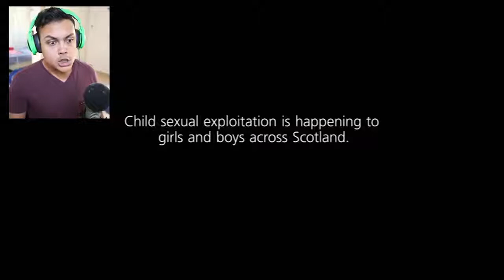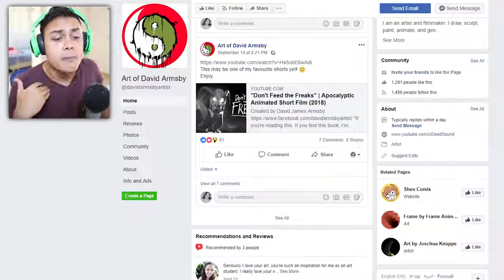REACTING TO ANIMATIONS THAT ARE PSA ANIMATIONS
Reacting to animations is back but today we focus on some more PSA
If we reach 30,000 likes I will make a part 2 where i react to some more PSA's
Sorry about the bad audio im staying at my girlfriends house for a while :)

THANKS !!!